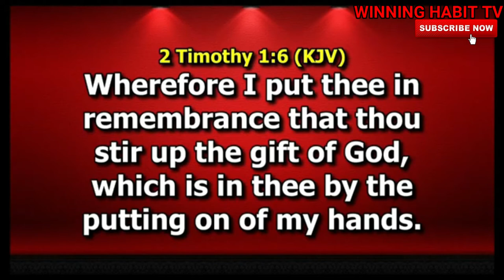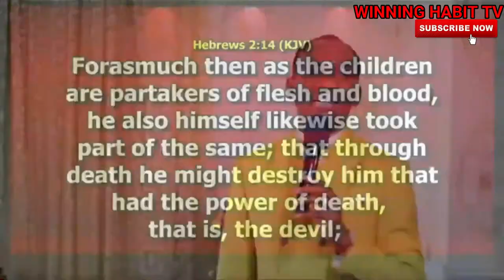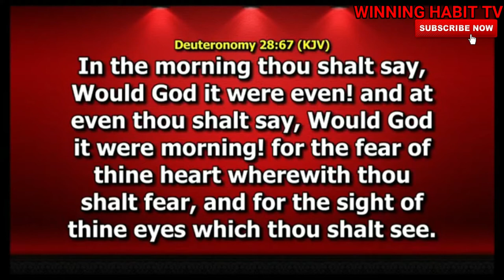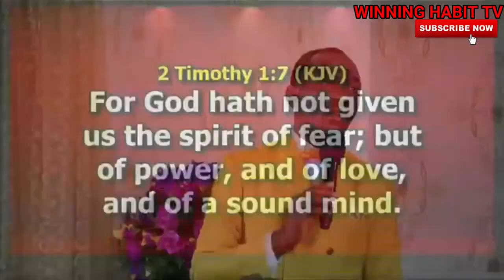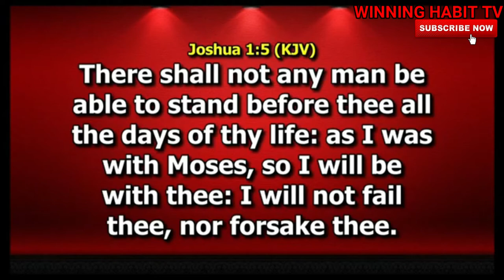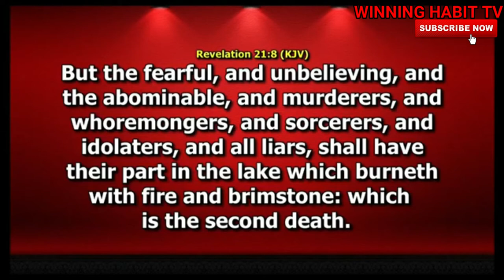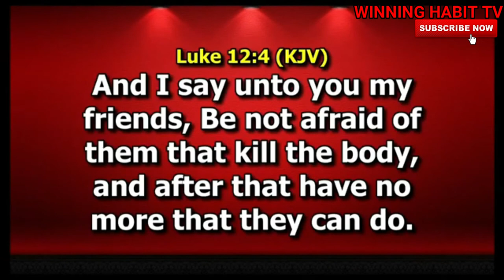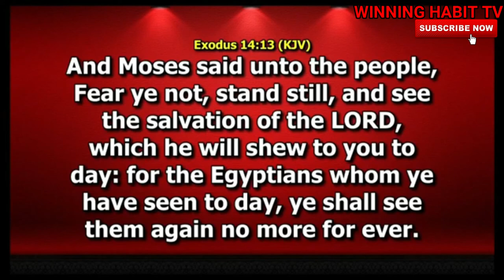THE PLAGUE OF FEAR | DR PASTOR PAUL ENENCHE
TOPIC : THE PLAGUE OF FEAR

1) This video or audio has no negative impact on the original content
2) This video is for teaching purposes only
3) I only used bits and pieces of videos to help with the story where necessary.

Category
People & Blogs
License